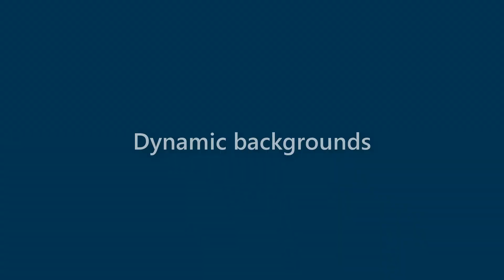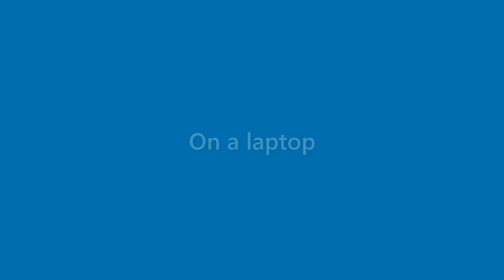Brent Graham - appearance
Name Look - Brent Graham - appearance. In this video we present "Brent Graham" name look and feel in various scenarios.
This video will cover:
How does "Brent Graham" look as a personal letterhead?
How does "Brent Graham" look on a business card?
How does "Brent Graham" look on a computer/laptop screen?
How does "Brent Graham" look with different background colors?
How does "Brent Graham" look with various fonts?